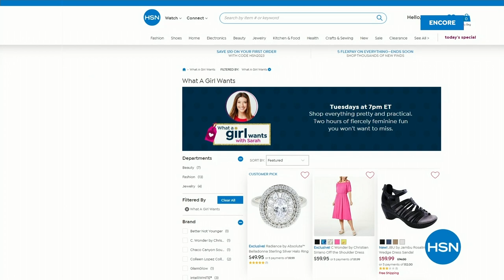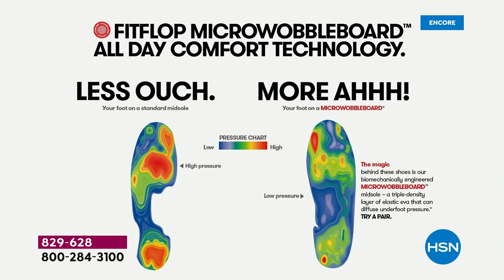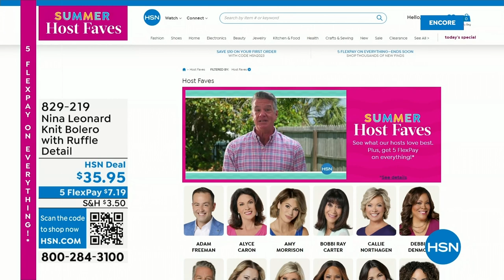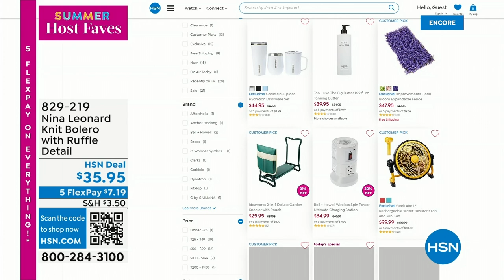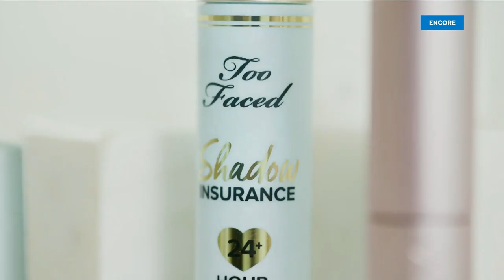HSN | Summer Host Faves with Sarah 06.02.2023 - 04 AM